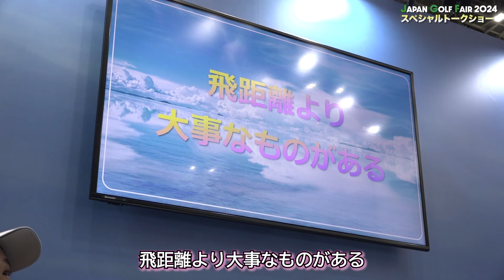ジャパンゴルフフェア2024 ダンロップ契約プロ スペシャルトークショー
ジャパンゴルフフェア2024 （パシフィコ横浜）ダンロップ契約プロ　スペシャルトークショー